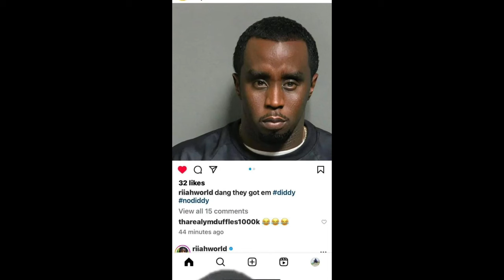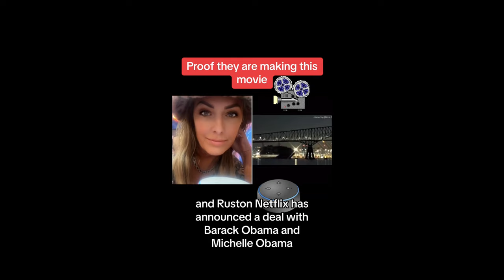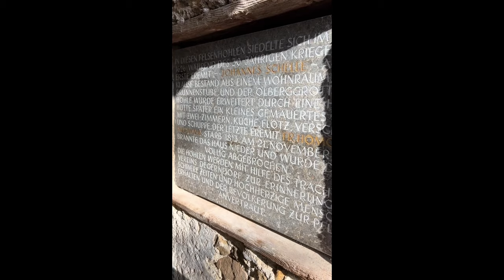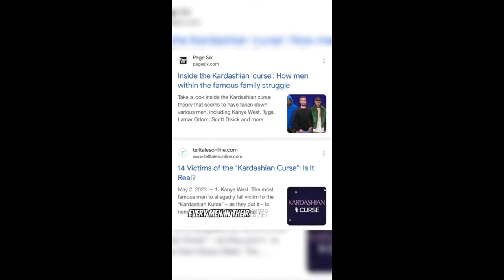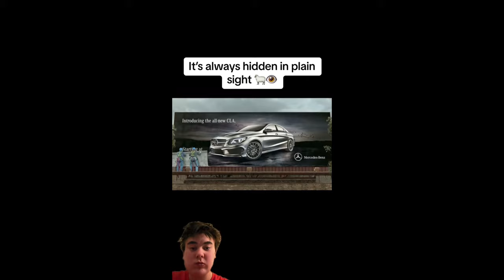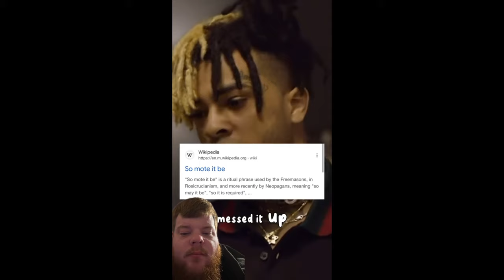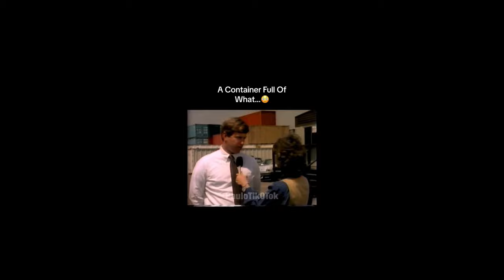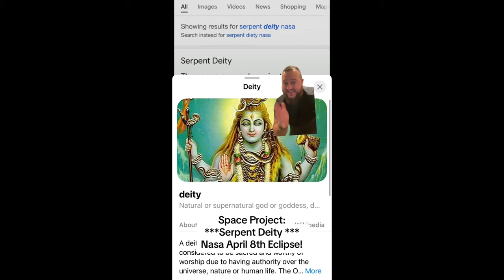50 Creepy Tiktoks That Will Make You Question Everything Part 5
In todays video, we dive into a compilation of the best TikTok moments from this month. TikTok can really be a weird place, bro. From laugh-out-loud funny to cringeworthy moments, this collection has it all. Let's get into the wild world of TikTok together.